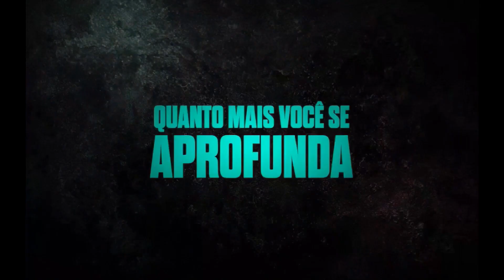A Justiceira 2022 - TRAILER LEGENDADO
Neste thriller noir cheio de estilo, a talentosa e irreverente dançarina Mouse investiga o desaparecimento de suas amigas da boate e não vai descansar enquanto não encontrar justiça.